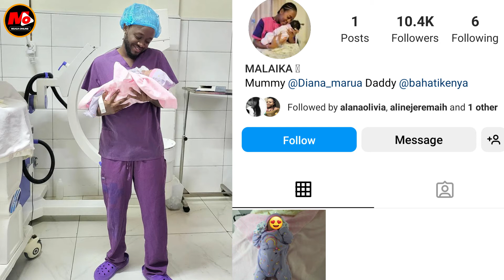Bahati Na Mkewe Wapata Mtoto, Sasa Afikisha Watano, Atoa Ya Moyoni